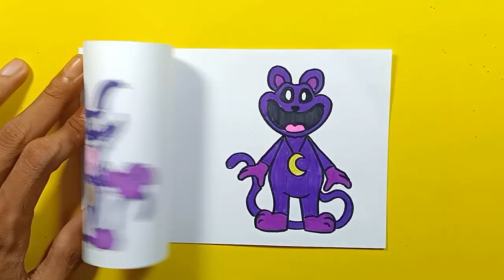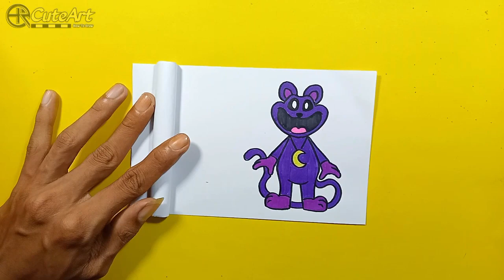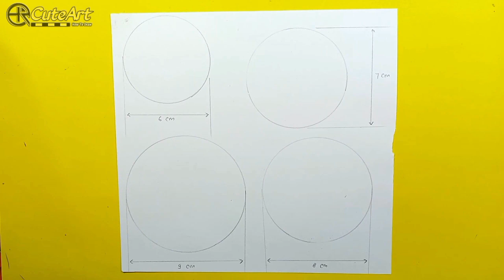Drawing CATNAP Transformation | Poppy Playtime Chapter 3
Drawing Transformation & Paper Crafts
CATNAP SMILING CRITTERS Poppy Playtime Chapter 3

Let's Draw..